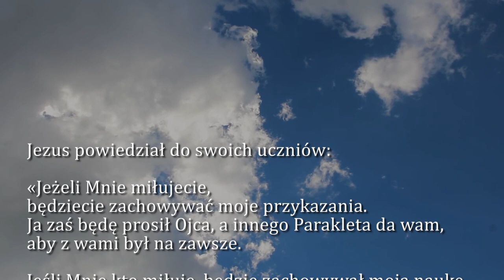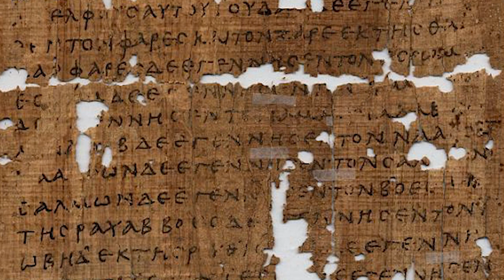Dobra Nowina na dziś | 5 czerwca - Niedziela Zesłania Ducha Świętego